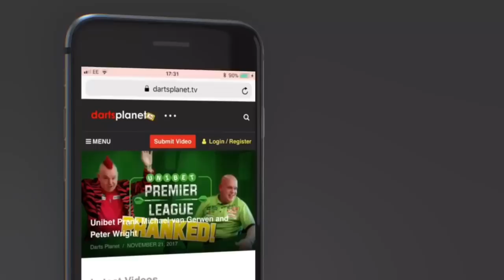TALKING Q SCHOOL & 2018 SEASON WITH RYAN MURRAY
I was lucky enough to catch up with Ryan Murray and talk about Q School & his goals for 2018.